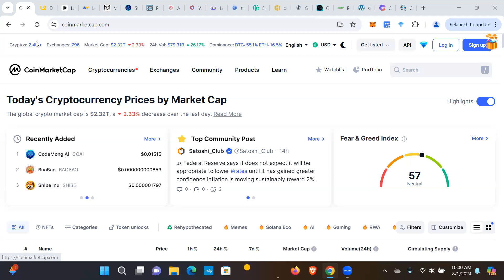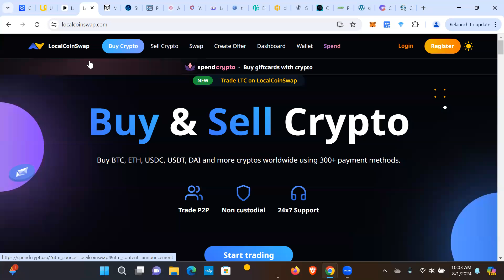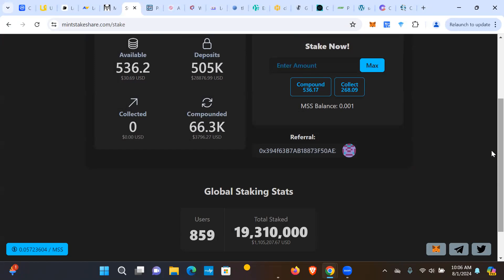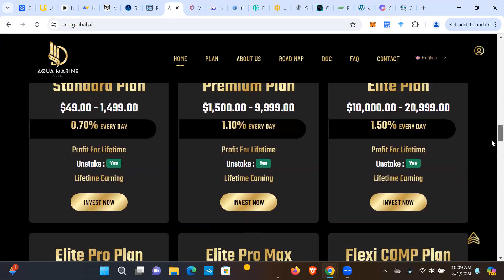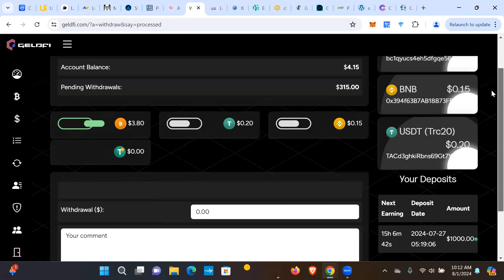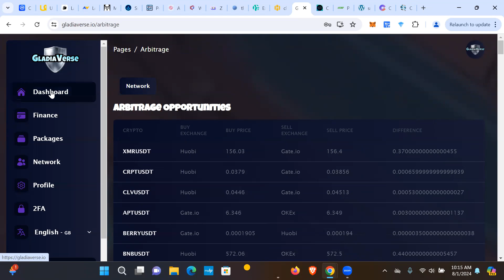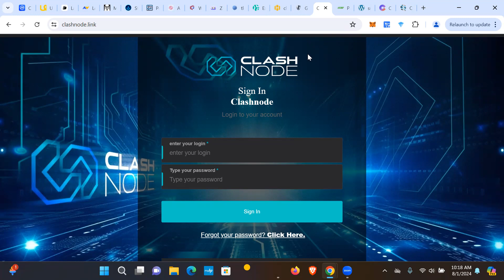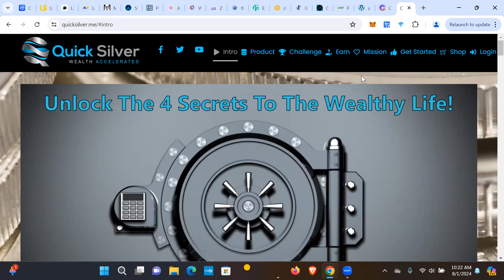WEEKLY RECAP - WHAT PLATFORMS ARE CRANKING OUT PROFITS?! SOME POTENTIAL LONG TERM PLAYS?!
(USA needs a VPN)